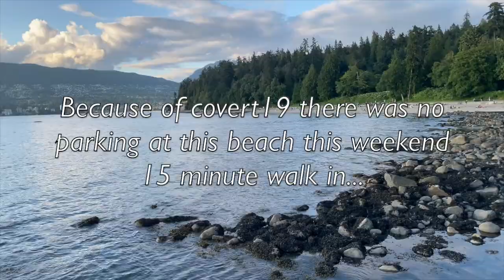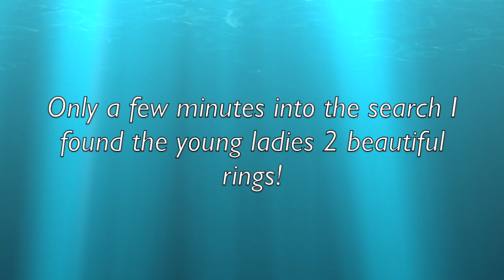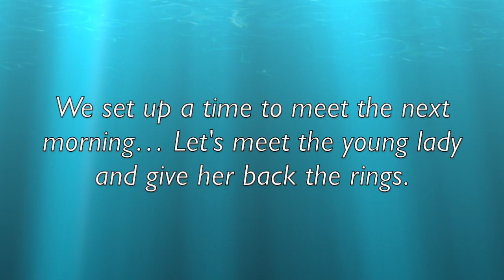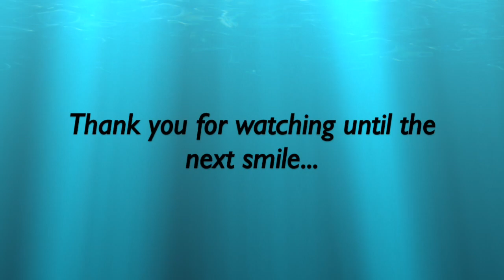Help! Lost 2 gold rings at the beach!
She lost two gold rings at the beach Friday, she called me Saturday I couldn't search until Sunday evening and they were still there!